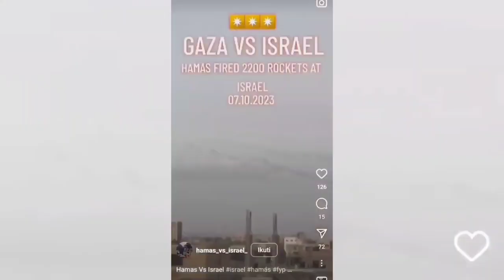🔴 AMAZING‼️ PENDETA DARI INDONESIA JADI SAKSI SERANGAN DI WILAYAH ISRAEL || TUHAN SELAMATKAN MEREKA